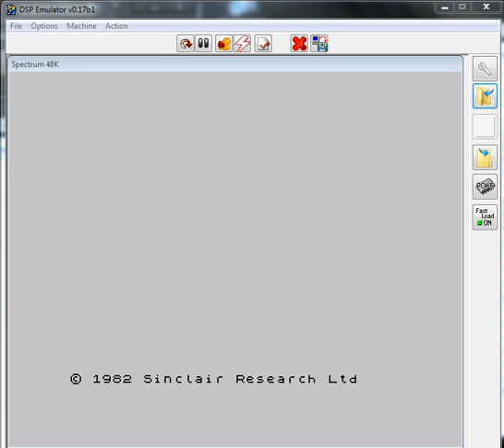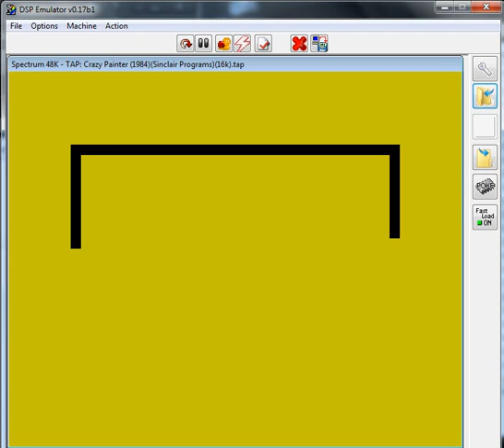Crazy Painter - ZX Spectrum Sinclair - emulador DSP 0.17b1 - probado Windows 7 x64